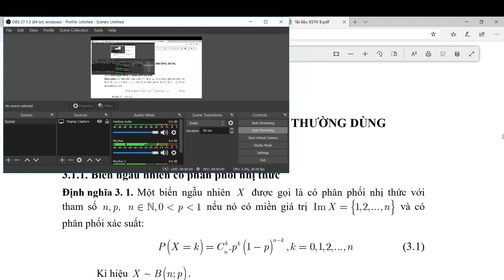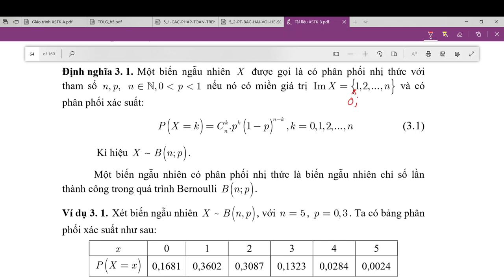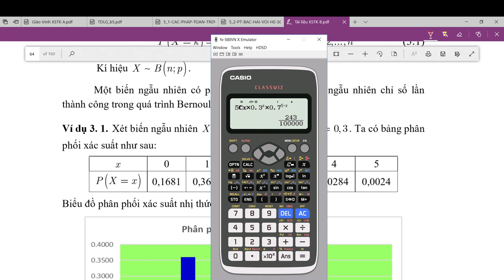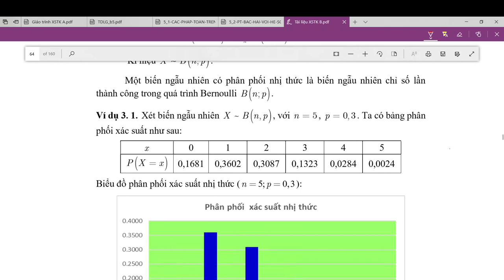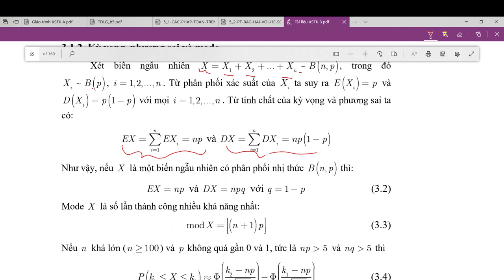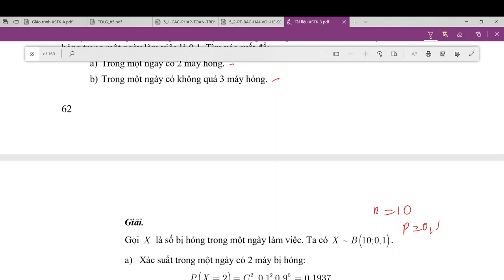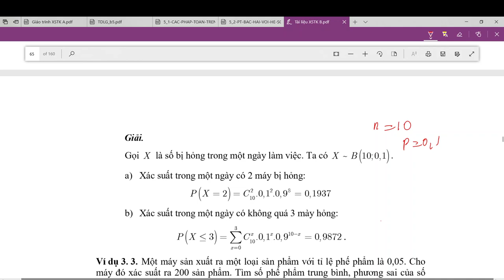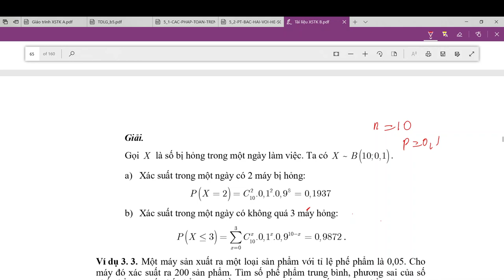PRS103_212_04_Phân phối nhị thức